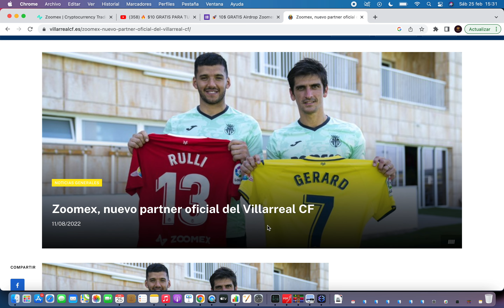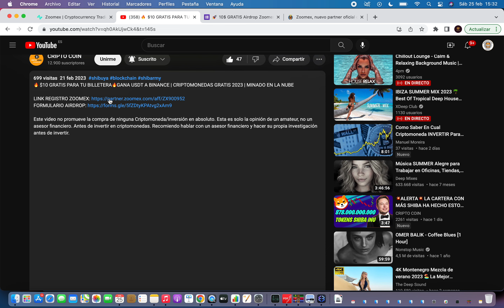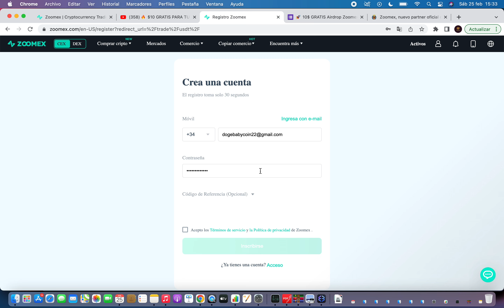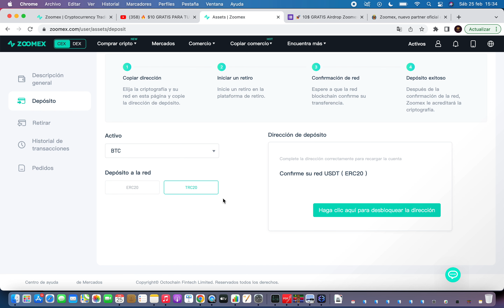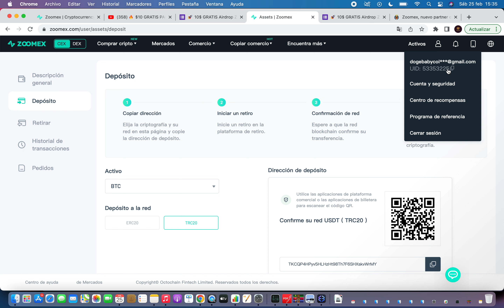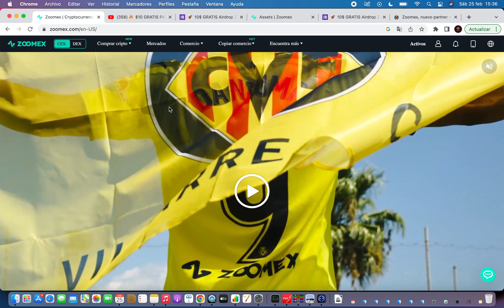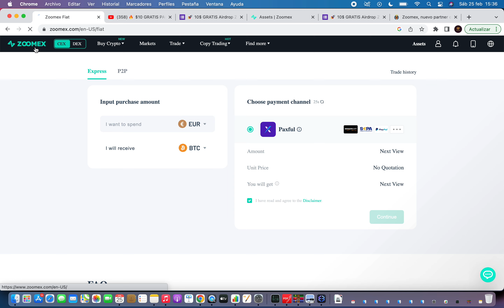🔥 GANAR CRIPTOMONEDAS GRATIS 🔥GANA USDT A BINANCE | CRIPTOMONEDAS GRATIS 2023 | BITCOIN GRATIS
🔥 $10 GRATIS PARA TU WALLET 🔥GANA USDT A BINANCE | CRIPTOMONEDAS GRATIS 2023 | BITCOIN GRATIS

shiba inu price prediction, BTT CRIPTOMONEDA,  TRX CRIPTOMONEDA, TRX CRYPTO, TRON CYPTO, TRON CRYPTOMONEDA, PI NETWORK, MINE PI, PI NETWORK ESPAÑOL,  cryptowolf, baby dogecoin, catecoin, crypto coin cro, saitama criptomoneda, solana criptomoneda, safemoon criptomone